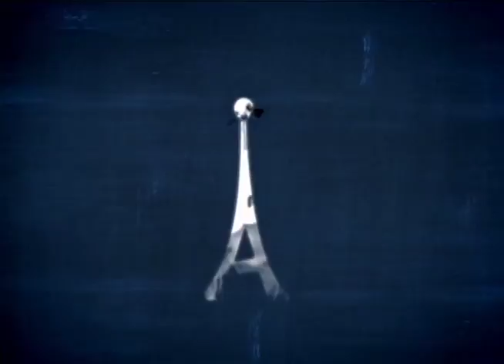Antenados - Livre Arbítrio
07/06/2017

Se por “livre-arbítrio” entendemos que deus dê aos humanos a oportunidade de fazer escolhas que afetam o seu destino, então sim, os seres humanos têm livre-arbítrio. O estado do mundo está associado às escolhas que Adão e Eva fizeram. Deus criou o homem à sua própria imagem, e isso inclui a capacidade de escolher.
Dessa forma, constatamos ainda, que além de termos livre-arbítrio, deus também não duela com o nosso caráter e isso acaba por explicar as diversas atrocidades cometidas por alguns personagens históricos ao longo das eras e tudo isso de acordo com esse tal livre-arbítrio.

Participaram desse programa os convidados Daniel Lemos,Silas Cavalcante e Brian Kibuuka

Mídias Sociais